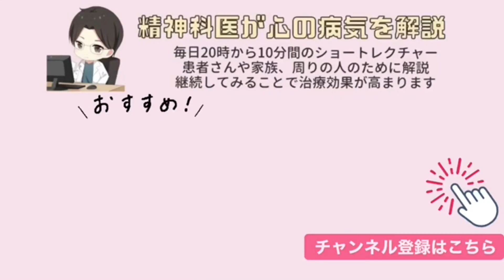仕事の人間関係のストレスで涙が出るほど苦しんだのに、翌日には何とも無くなりました。普通あることなのでしょうか？【精神科医益田】